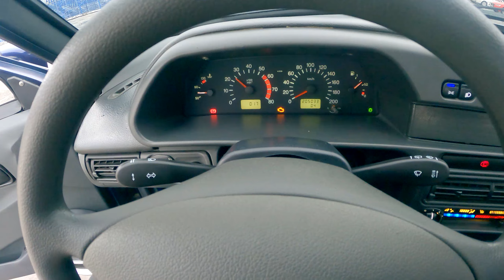2006 LADA 21099 - POV Test Drive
LADA 21099
Year: 2006
Price: 2 000$
Engine: 1.5i 78 hp, 116 Nm of torque
Transmission: 5MT, front wheel drive
0-100 km/h : 13 sec.

00:00 Exterior & Interior
01:10 Engine & Exhaust
02:35 Satisfying City Driving
07:45 Acceleration 0-100
08:20 Satisfying City Driving